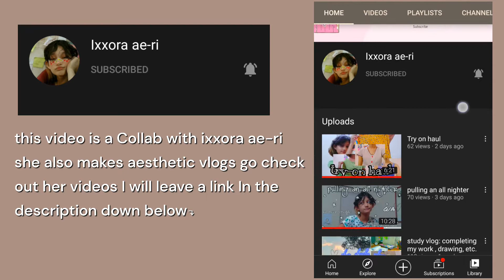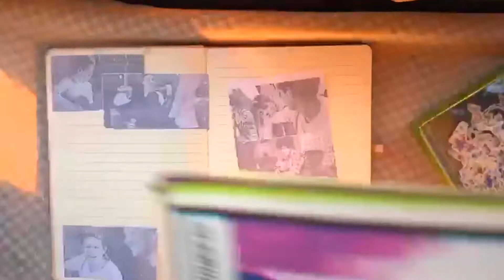(ENG) 🌿 a day in my life as a American student living in Egypt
-•❆◉.•°`~♪◐ open with a smile ◑♪~`°•.◉❆•-

 hiii don't forget to watch in 1080p for a better view yeah this video is a Collab with ixxora ae-ri let me tell you more about her she is so aesthetic her videos are awesome 😎 and she is underated so go check out her channel

- Ethnicity // half African American and half Indonesian I'm blasian yoo .
- editing // vllo .
- mbti // enfp-t .

jeong jicho ❤️